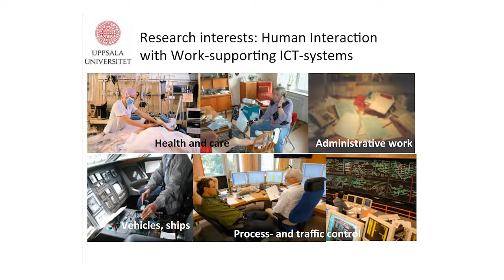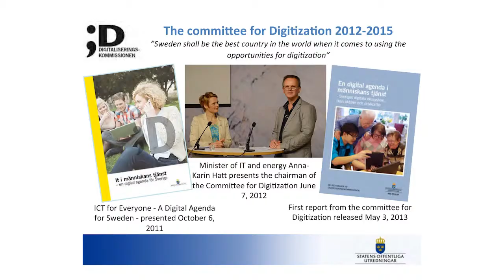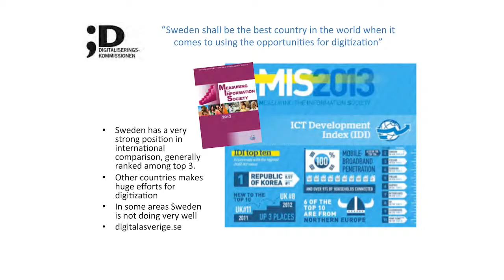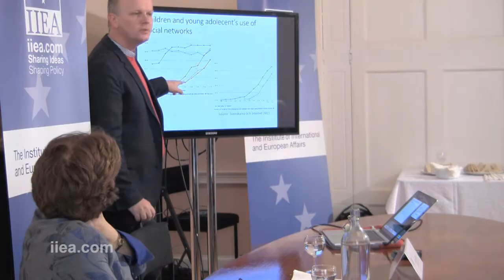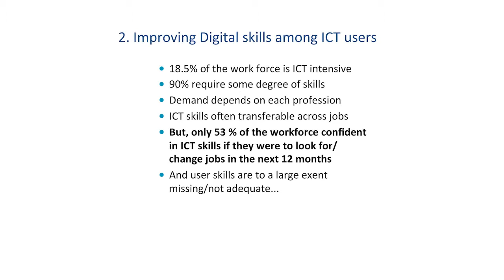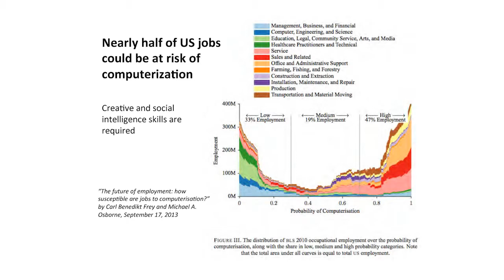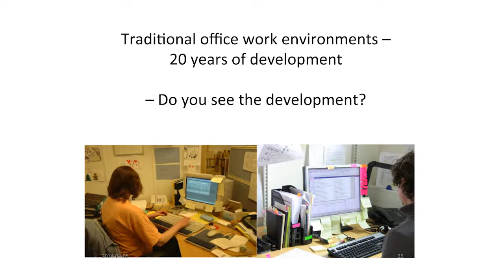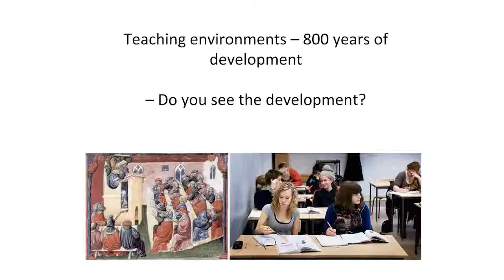Jall Gulliksen - Human-Computer Interaction and its Societal Impact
Most EU Member States have appointed a ‘Digital Champion’ who works nationally with businesses, communities, and academia to help individuals embrace new technologies and become more digitally literate. Jan Gulliksen, through his role as Sweden’s Digital Champion, provided a unique perspective on the evolving relationship between people and technology. He discussed ways to plan and conduct research with the aim of improving society, and also showed how we should make use of our research knowledge to influence politics and public policy making.

About the Speaker:

Jan Gulliksen is a Professor of Human-Computer Interaction at KTH Royal Institute of Technology. He also holds the position as Dean of the School of Computer Science and Communication at KTH. In 2012, Professor Gulliksen was selected Sweden’s Digital Champion by the Swedish Government. He is also Chairman of the Government’s Digital Commission.